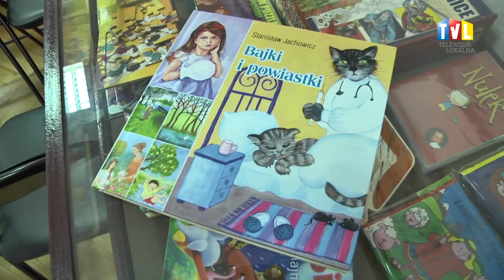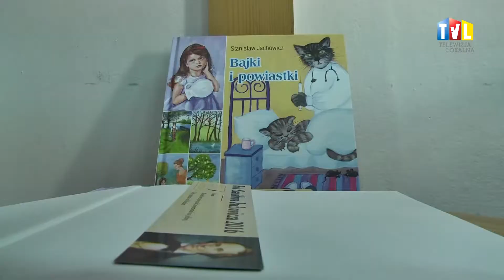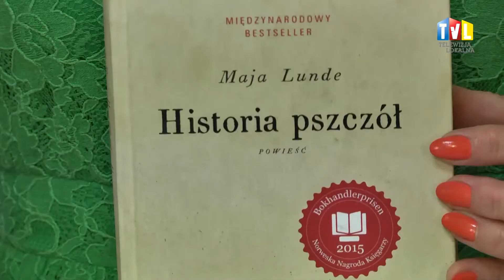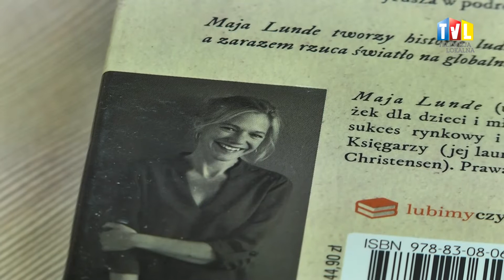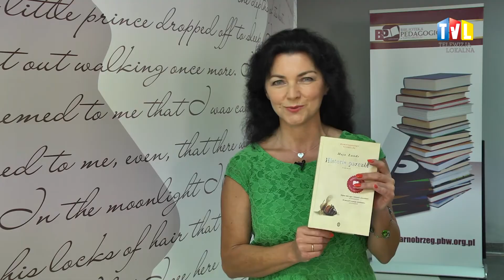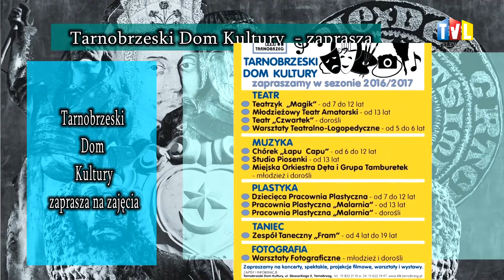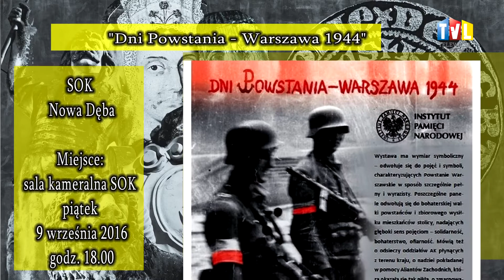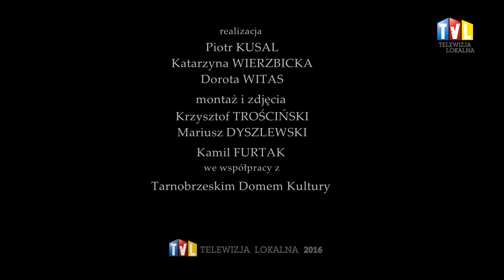BARDZO KULTURALNIE Z DN. 09 WRZEŚNIA 2016